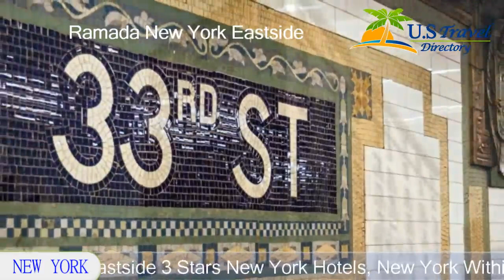Ramada New York Eastside - New York Hotels, New York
Ramada New York Eastside 3 Stars - New York Hotels, New York Within US Travel Directory This hotel offers guest rooms with flat-screen TVs and iPod docking stations. Located in the historic Murray Hill neighborhood of the Flatiron District the hotel also features free Wi-Fi.
Hotel Location :
Ramada New York Eastside, 161 Lexington Ave, NY 10016, USA
Booking now :